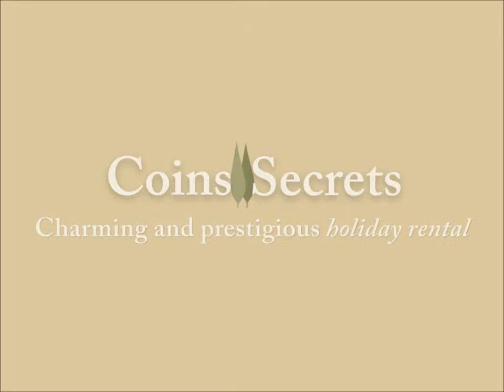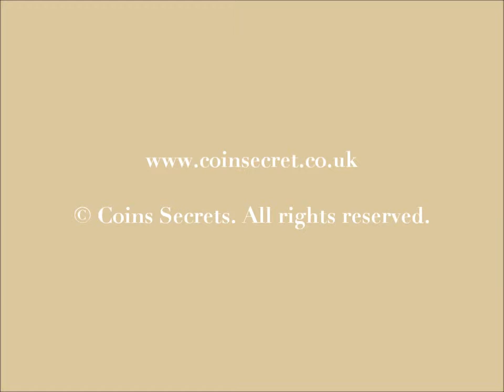Magnac in the Green Perigord between Périgueux and Hautefort, holiday cottage with pool. Sleeps 10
Magnac in the Green Perigord between Périgueux and Hautefort, holiday rental sleeps 10with private pool in a peaceful hamlet .

Characteristic holiday cottage for a stay the Green Perigord with family or friends.

Ref: PER-865-161